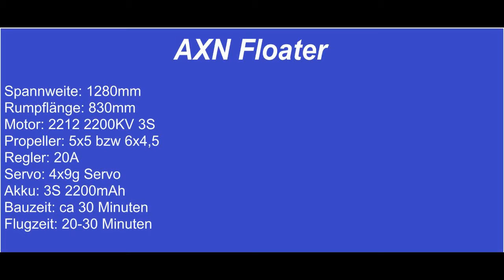Am 07.03.2020 mit AXN am Südstrand von Borkum